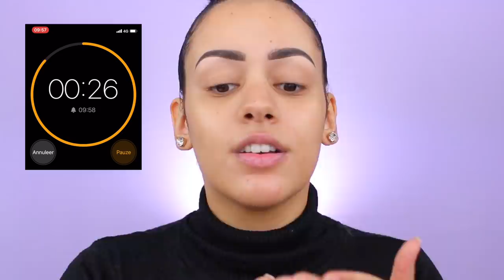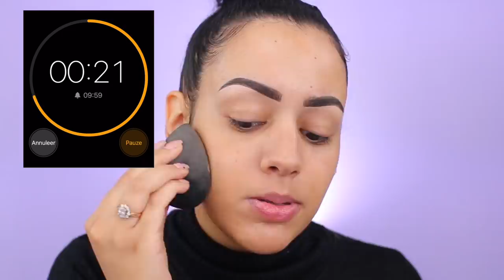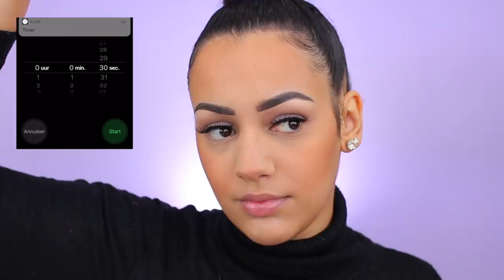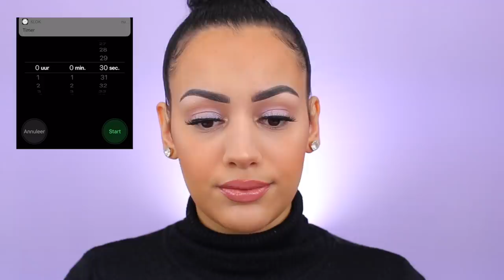30 SECONDEN MAKEUP CHALLENGE !!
Vandaag heb ik voor elke makeup stap slechts 30 seconden! Enjoy :)

Producten die ik heb gebruikt:
Primer: Catrice Prime And Fine Fresh It Up Primer
Foundation: Milani Screen Queen Foundation - 340
Concealer: Revolution Infinite Concealer - C5
Oogschaduw: Morphe 35I Icy Fantasy Palette
Eyeliner: Catrice Brush Ink Tattoo Liner Waterproof
Oogpotlood: x
Mascara: Essence Princess Lash Mascara (groene)
Nepwimpers: Primark Babydoll Lashes - 709
Contour: Makeup Revolution Ultra Contour Palette
Bronzer: Catrice Sun Glow Matt Bronzing Powder - 030
Blush: L'Oréal Paris Wake Up & Glow Blush - 01 Life's A Peach
Highlighter: Milani Baked Highlighter - Champagne
Poeder: Essence My Skin Perfector Loose Fixing Powder - 10
Lippotlood: x
Lipstick: HUDA BEAUTY Demi Matte Cream Lipstick - SHEO
Lipgloss: NYX Lip Lingerie Gloss Lipgloss - Clear
Setting Spray: Wet n Wild Bretman Rock 3-in-1 Face Mist

SARAHMARIKH10